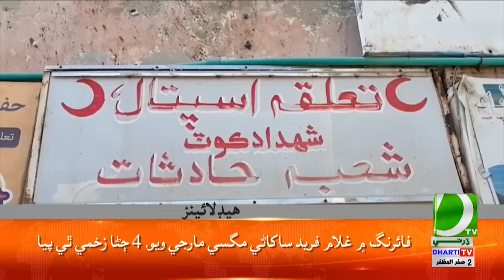Headlines 01 PM | 08 August 2024 | Dharti Tv News